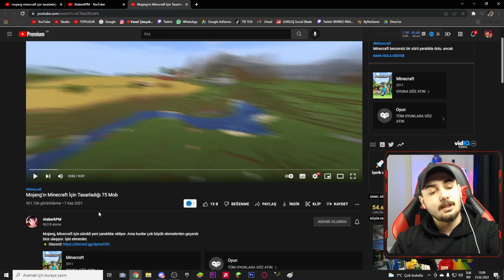MİNECRAFT için TASARLANAN ama BİLMEDİĞİNİZ ŞEYLER!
Her Gün Saat 17:00 (akşam 5 de ) yayındayım :)